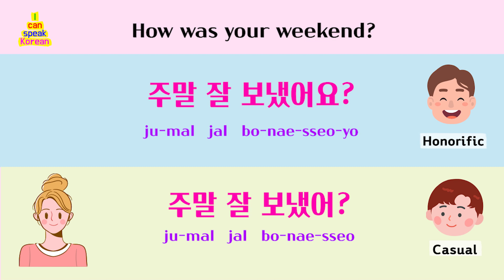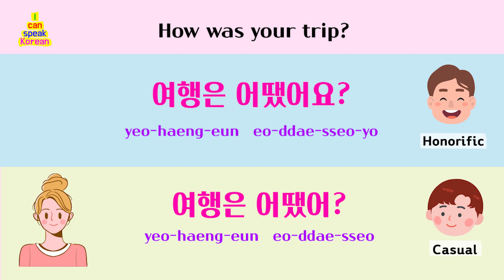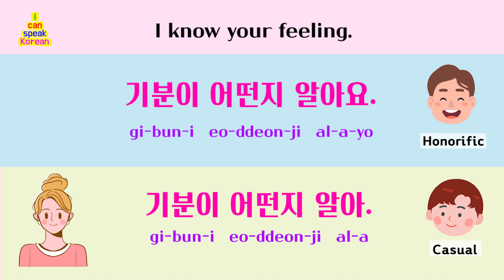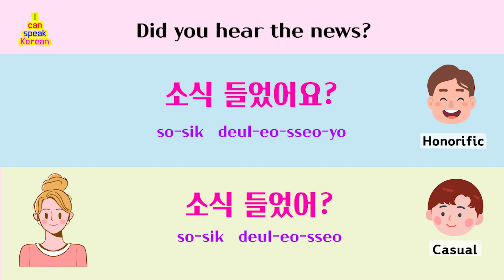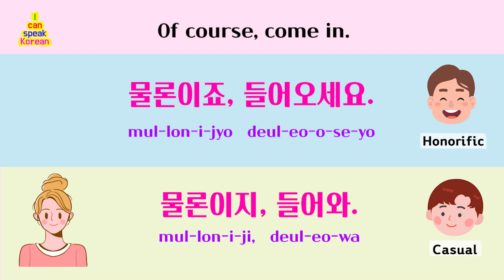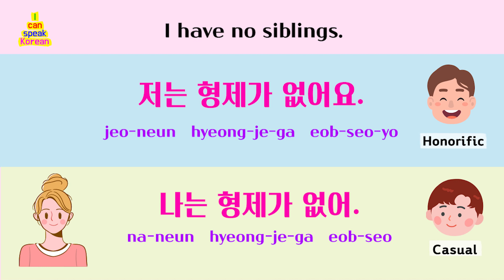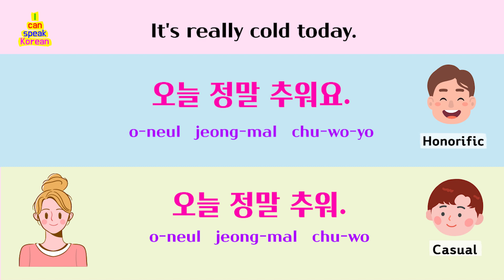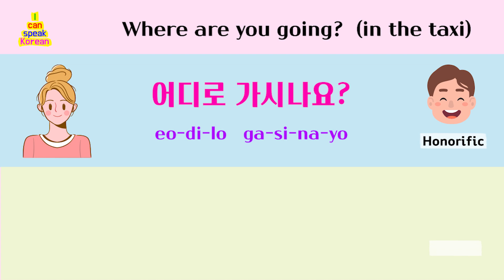1000 Most Common Korean Phrases for beginners (162-186) honorific and casual Korean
Let's learn daily conversation in honorific and casual Korean.
How to say 'How are you doing?' and 'Please help yourself.' in Korean?

This video is about basic conversation we use in daily life.
It will be helpful for you to use it when you come to Korea! (Absolutely!)

Try to listen many times.
It's the best and easiest way to learn Korean.